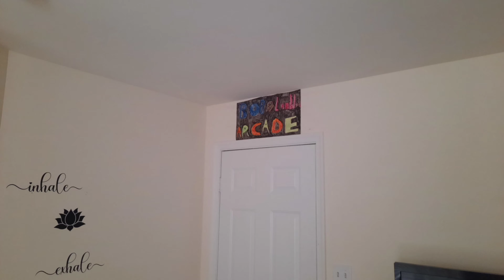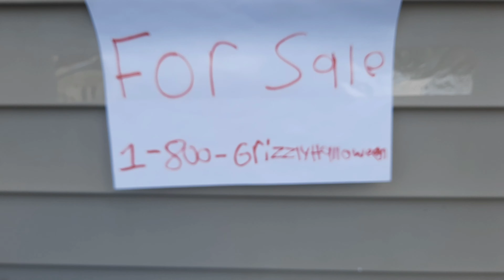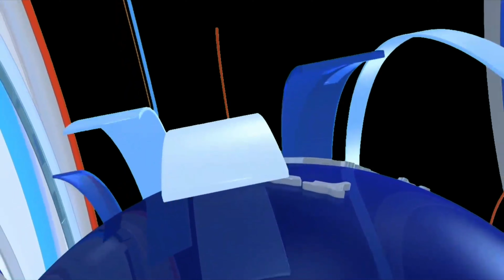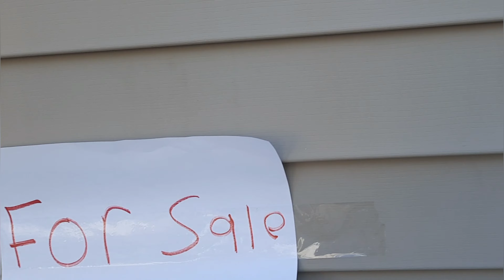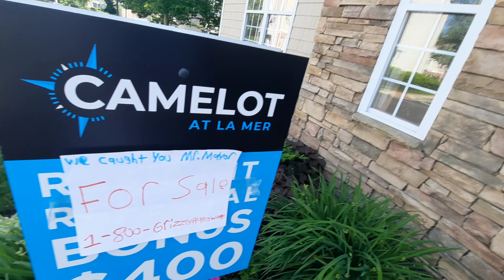The Arcade Is For Sale